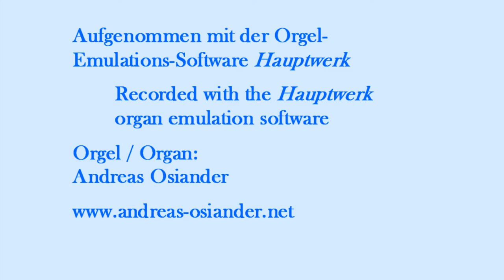W.A. Mozart (1756-91): Adagio für Glasharmonika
Orgel der Boezemkerk Bolnes       English notes below!       Die Glasharmonika wurde von Benjamin Franklin erfunden und erstmals 1762 in London unter dem Namen "Glassy-chord" vorgestellt.  Konzentrische Glasschalen waren horizontal auf einer drehenden, per Fußpedal angetriebenen Achse so montiert, daß sie teilweise in einen wassergefüllten Trog ragten und durch die Drehung naß gehalten wurden.  Gespielt wurde mit den Fingern.  Mozart schrieb dieses Stück 1791 für die blinde Virtuosin Marianne Kirchgeßner.  Heute hört man es häufig auf der Orgel, wobei es in aller Regel wohl schneller gespielt wird, als auf der Glasharmonika möglich wäre.

The glass harmonica was invented by Benjamin Franklin and first presented to the public in London in 1762 under the name "glassy-chord".  Concentric glass bowls were mounted horizontally on a turning axle driven by a foot pedal, in such a way that the bowls were partly submerged in a trough filled with water and kept wet through the rotation.  The instrument was played with the fingers.  Mozart wrote this piece in 1791 for the blind virtuoso Marianne Kirchgessner.  Today it is often heard on the organ, usually no doubt played faster than would be possible on the glass harmonica.